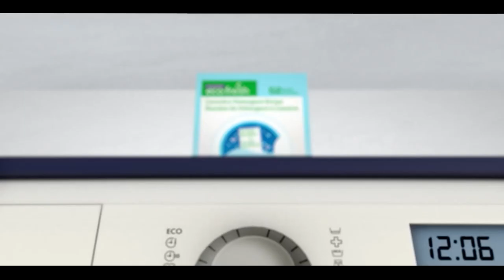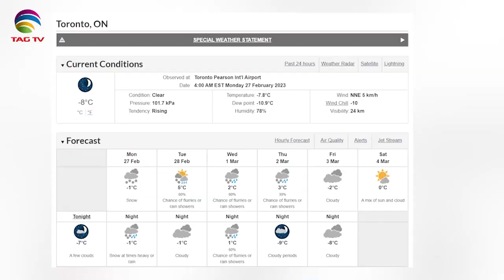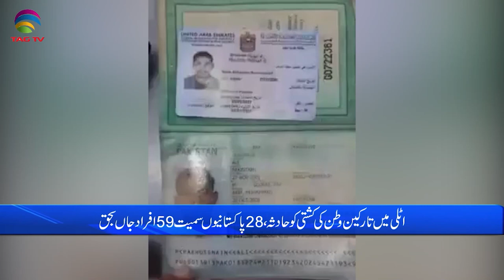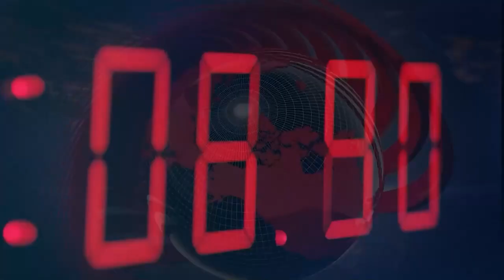International and Canadian News - Feb 27, 2023